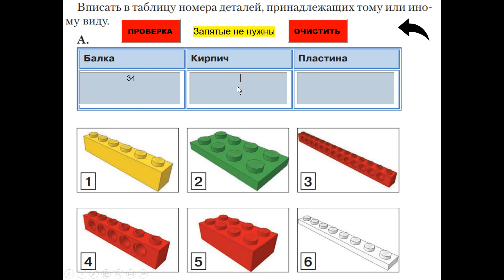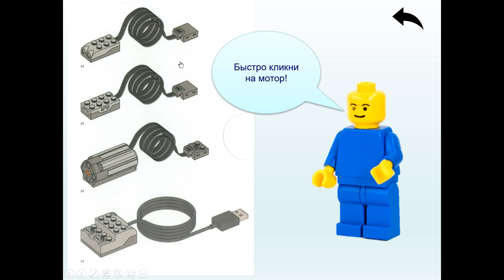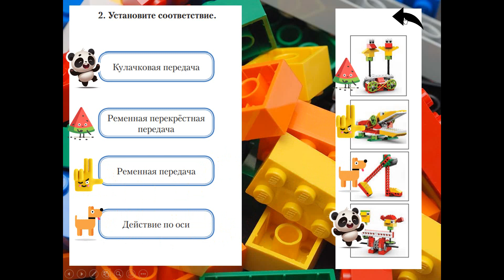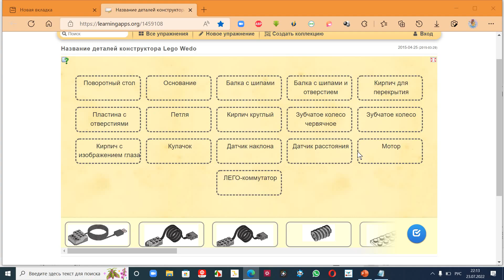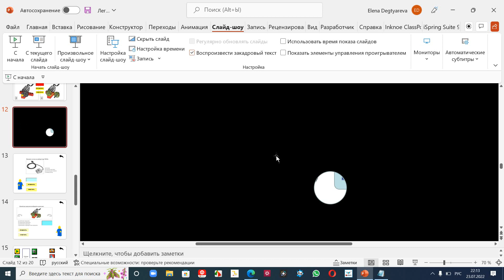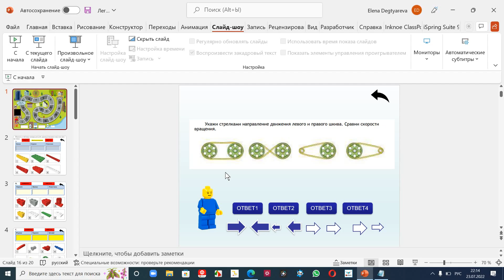Настольная интерактивная игра про Lego WeDo